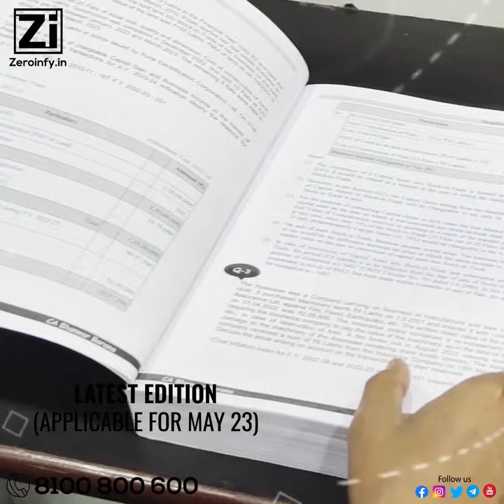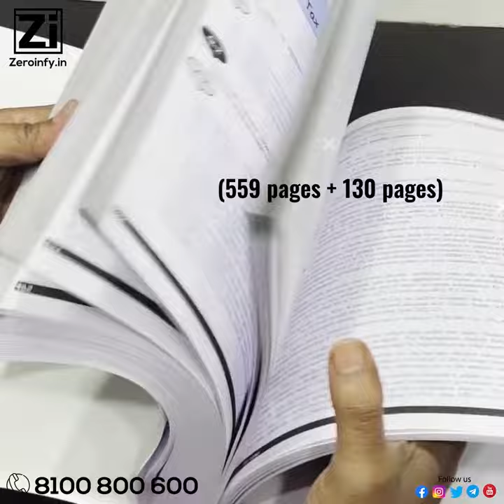CA Final Direct Tax Q/A Compiler By CA Bhanwar Borana